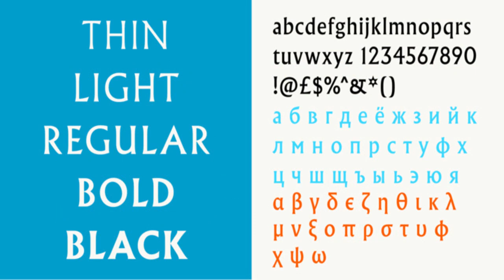Albertus® Nova Font from Monotype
Albertus® Nova is a faithful digital revival of Berthold Wolpes earlier design of Albertus and is one of the five designs in The Wolpe Collection of typefaces.

This new design enlarges the typeface set from its previous two weights into a robust set of five ranging from thin to black, all with extended language support including Cyrillic and Greek.

Berthold Wolpe began working on Albertus in 1932, at the encouragement of Stanley Morison. Morison saw an example of Wolpes engraved lettering and liked it so much that he commissioned a typeface based on the design.

Since then, the original Albertus typeface has been used on book covers, in branding, on signs and in video games.